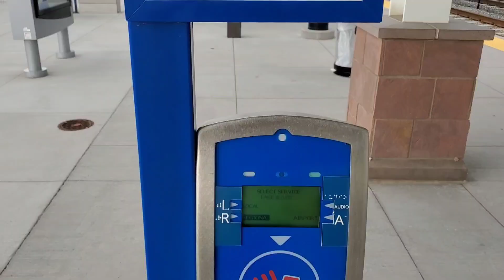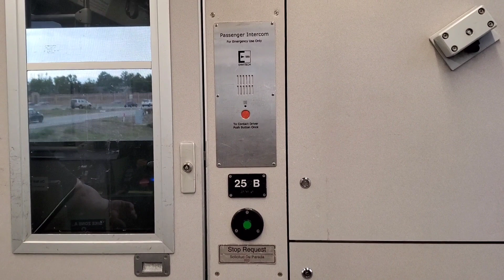🚅America Train Trip To Airport🚋Telugu Vlogs🛩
I will show a train station, trains, and an airport in America. Telugu Vlogs. I will explain about everything (train station, trains, and airport). Travel vlog in USA.